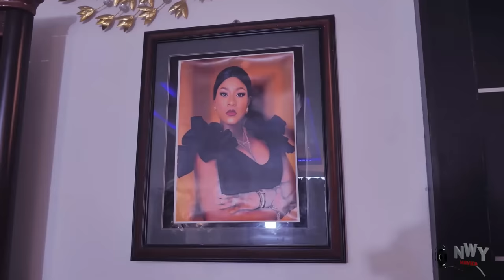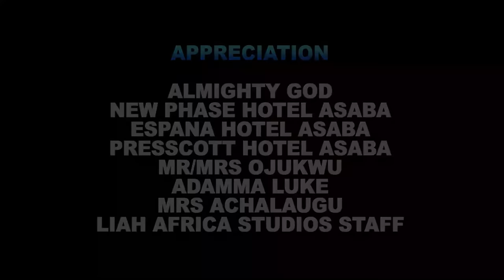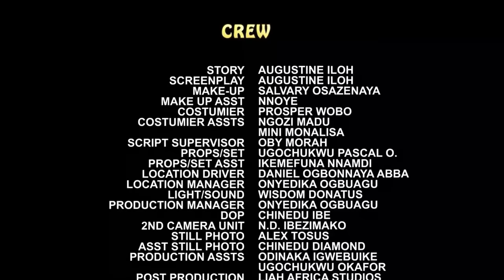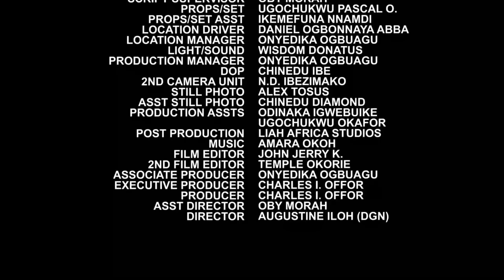ASA AND MAGDALENE{2022 NEW MOVIE} EBUBE OBIO &DESTINY ETIKO 2022 LATEST TRENDING NIGERIA MOVIE